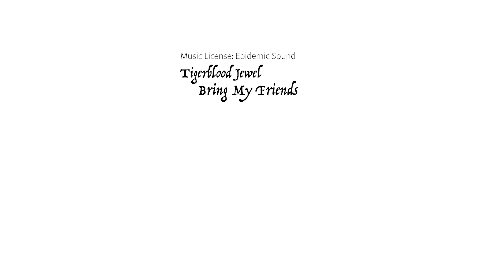MacBook Pro Battery replacement (DIY)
This video shows how I replace a battery in a 2015 Macbook Pro 15in version.

It's not terribly difficult, just take your time removing the battery.

Below are links to parts used in this project as well as links to other tools similar to what I use.

Battery (2015 Macbook Pro 15in model) - (Confirm it matches your laptop model)

Scrapers:
* Carbon Fiber Set
* Small set

Compressed Air
* 1 can
* Bulk Pack